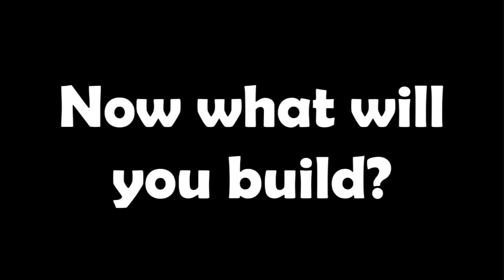MOC Slideshow: Nidhogg